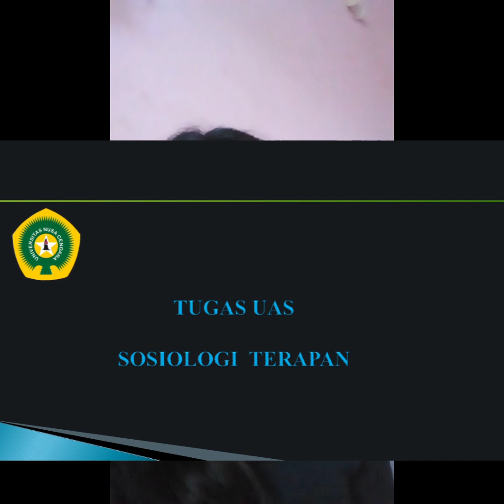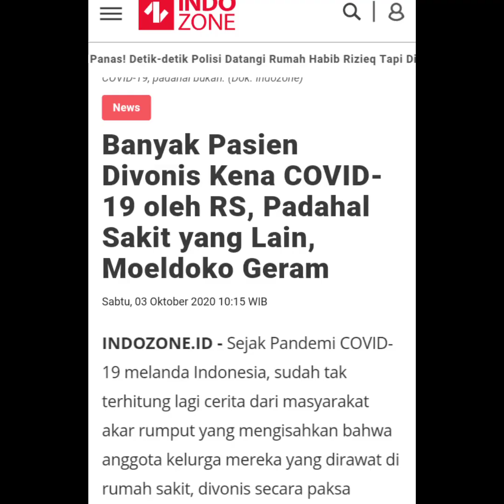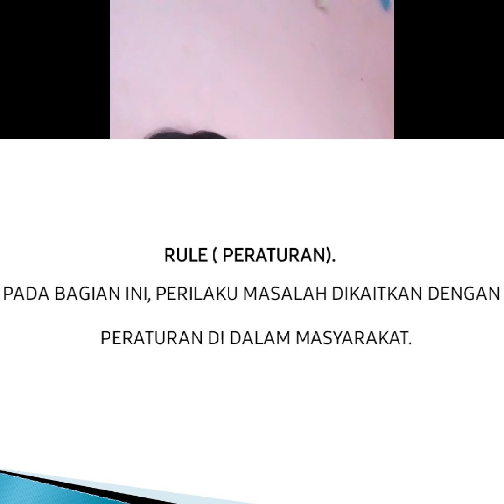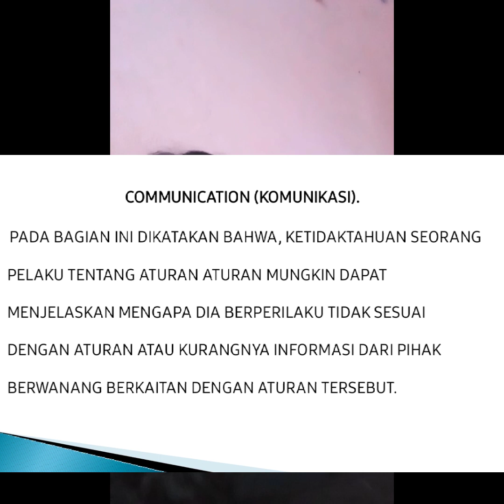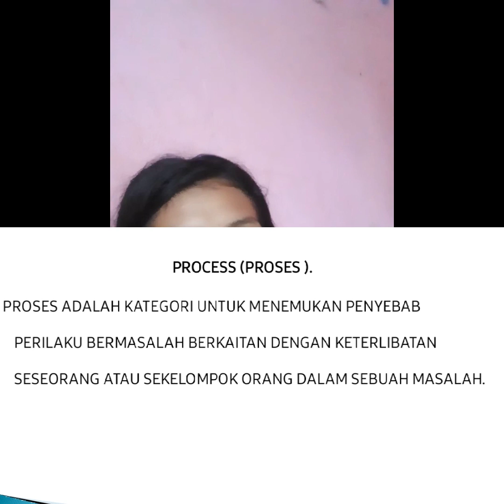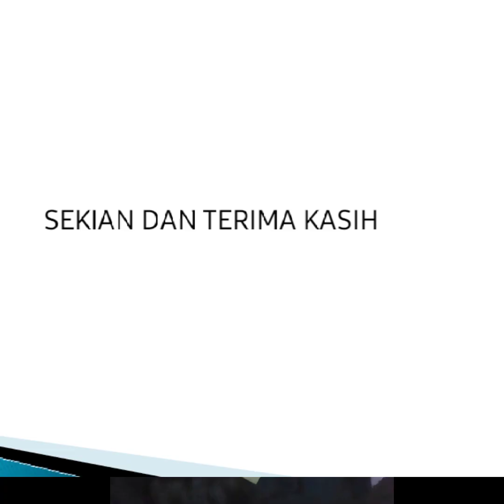FT-MEMBACA COVID-19 DENGAN ROCCIPI